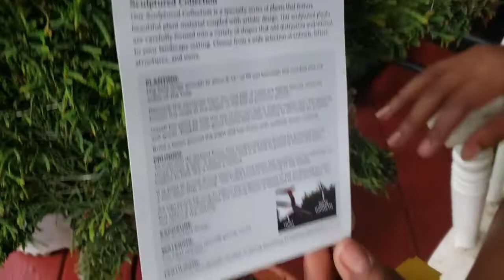▶️ I BOUGHT MY WISHLIST PLANTS || Clearance Proven Winners Hydrangea || BEAUTIFUL Container Pots 👀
Thank you to everyone who waited a patient 2 days for the followup Plant Haul. It took 2 days of shopping: With having a toddler I have to visit nurseries of this size twice before I make a final purchase.

And yes I did get wet AGAIN 💦 😅
3rd time is a charm❣

FILMED BY LAUREN 😃 8 Years Old)